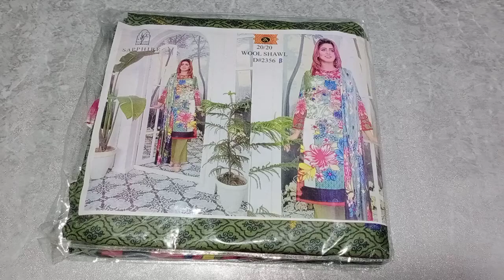20/20 with Wool Shawl | Just for 999 | Design # D2356BV | 3 Piece Suit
This video is about Designer Replica Suit Stuff 20/20 with Wool Shawl. You will find a huge variety of Replica, Master Copy, A+ Copy designer dresses and designer replicas in affordable price. E-Libas has great collection of Elan, Agha Noor, Maria B, Limelight, Khaadi, AlKaram and much more.

Suit Description
Fabric 20/20 (Winter Collection) Bota Stuff ha Same like Marina
Designer Replica
Embroidered Neck
Printed Shirt 2.85 Meter
Wool Shawl 2.25 Meter

Special Discount for Wholesale & Reseller
Free & Same Day Delivery Rawalpindi & Islamabad